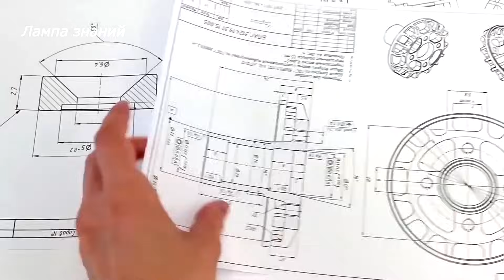Первые кадры запуска дрона-камикадзе Скальпель России, обзор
Опубликованы первые кадры с запуском российского дрона-камикадзе "Скальпель". Этот дрон сейчас особенно интересен военным специалистам, так как считается дешевым аналогом дрона "Ланцет". Постепенно информации о дроне становится больше, дрон выпускает рязанское КБ "Восток". На данный момент объемы производство минимальные, около 20 дронов в месяц, к концу года их увеличат до 150 штук. Стоит отметить что предприятие получило грант и видимо производство дронов расширится. Сейчас элементная база дрона частично импортная, но конструкторы работают над заменой в дроне деталей на российские аналоги. В планах разработчиков, установить полетный контроллер созданный на базе отечественного RepkaPi, увеличить дальность действия радиоканала и сделать его устойчивым к РЭБ, а так же сделать систему автоматического захвата цели. Разработчики уже добились снижения веса на 300 грамм и добавили  коммуникационные платы для более удобной и быстрой сборки дрона. Как видно на видео, дрон запускают с катапульты. Дрон уже может преодолевать районы с сильной работой систем РЭБ и способен летать в плохую погоду. Как сообщали мы ранее, дрон-камикадзе "Скальпель" может разгоняться до 120 км/ч, дальность его полета до 40 км. Масса полезной нагрузки - до 5 килограмм, особенность дрона в том, что боевую часть дрона можно менять перед вылетом. Цена дрона "Скальпель" все еще неизвестна.